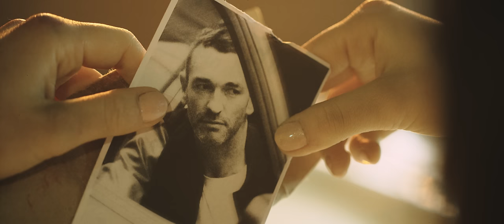CARMADA - Ready For It (feat. tribes.) (Official Video)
Love, Carmada